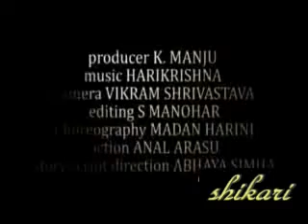SHIKARI PROMO TRAILER HD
shikari kannada-malayalam movie
staring- megastar MAMMOOTTY,poonam bajva
direction- abhay sinha
producer- k.manju